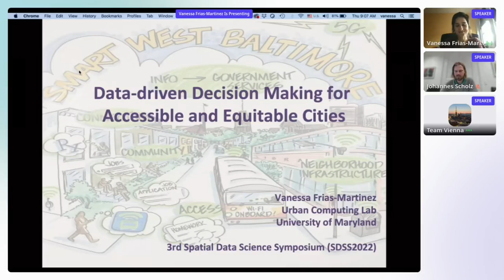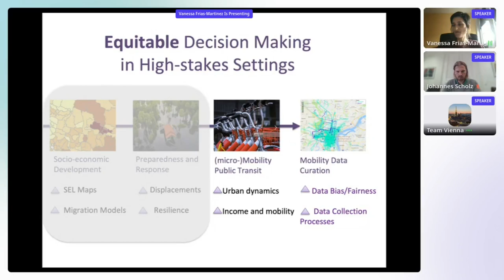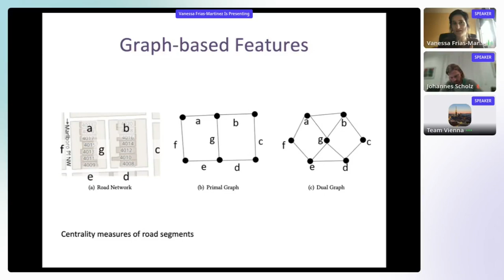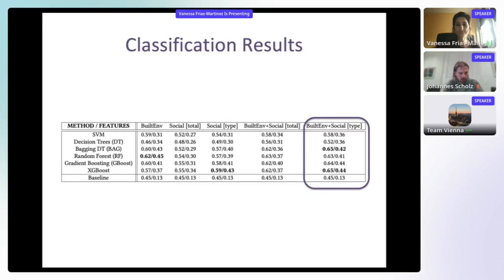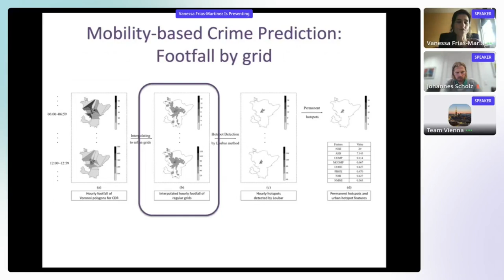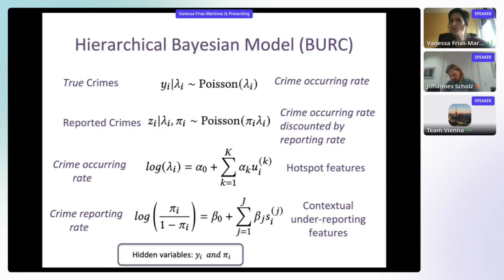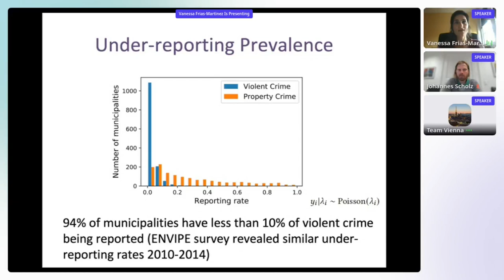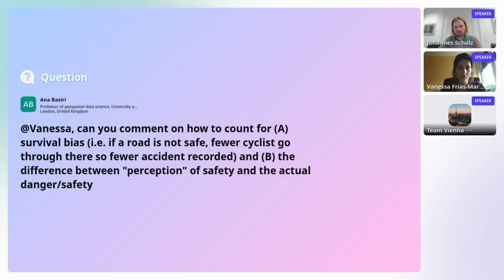SDSS 2022: Keynote 1: Professor Vanessa Frias-Martinez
Keynote 1: Professor Vanessa Frias-Martinez
Data-driven decision making for accessible and equitable cities
September 22

Abstract:
The pervasiveness of cell phones, mobile applications and social media generates vast amounts of digital traces that can reveal a wide range of human behavior.  From mobility patterns to social networks, these signals expose insights about human behaviors and social interactions. In this talk, I will discuss approaches that can help local governments and non-profit organizations better understand the spatial dynamics of cities and communities - offering additional insights beyond more traditional sources of information - and assisting in the design of more accessible, equitable and humane cities.

I will first give a high-level overview of the research that I lead in the Urban Computing Lab; followed by an in-depth description of two projects. The first project will present a novel approach to create cycling safety maps at large scale.  These maps can be used by cycling activists and departments of transportation to understand safety perceptions as well as to identify accessibility to safe routes by different communities. In the second project, I will describe a new method to enhance the fairness of mobility-based crime prediction models by addressing crime under-reporting bias that can negatively affect minority communities. This work highlights that controlling for bias can improve both the fairness and the accuracy of mobility-based crime prediction models.